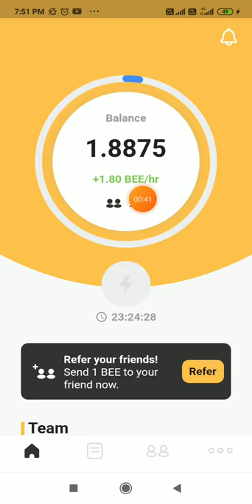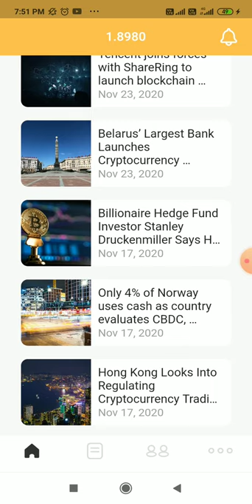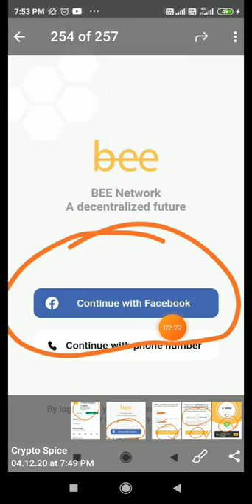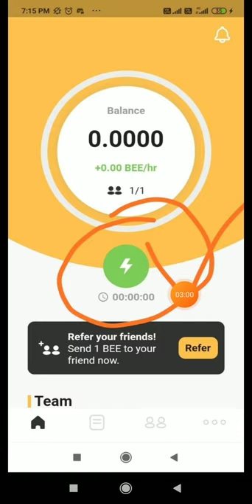Get Free 1000 Coin - $1.00 | New Legit Mining Apps - Bee Network | Like Pi Network | Daily Earn $3.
Join Pi Network Mining Apps
Daily Free 5$

Join TimesTop Mining Apps
Earn free Daily 2$ to 10$